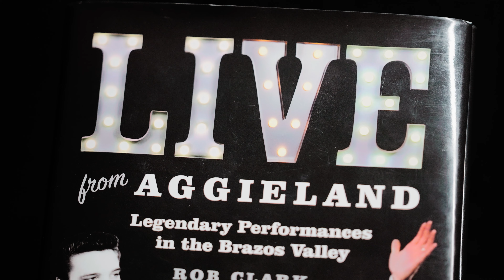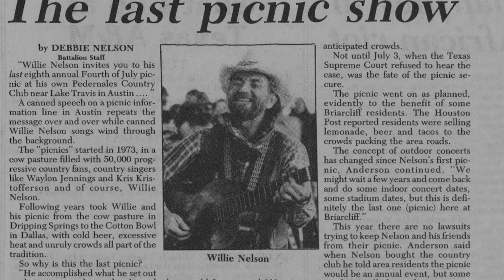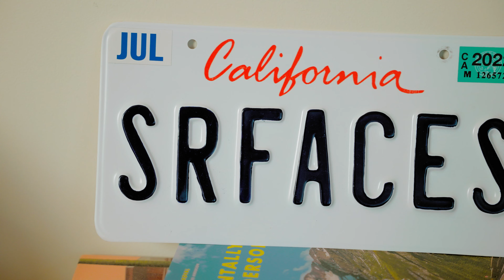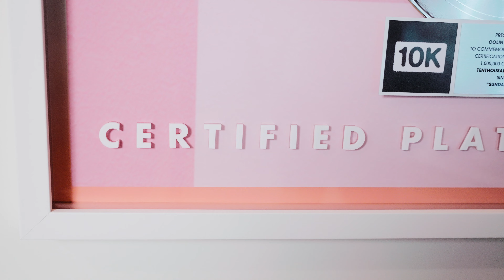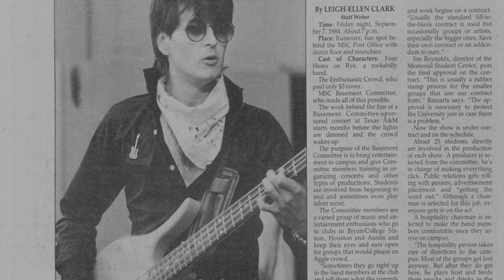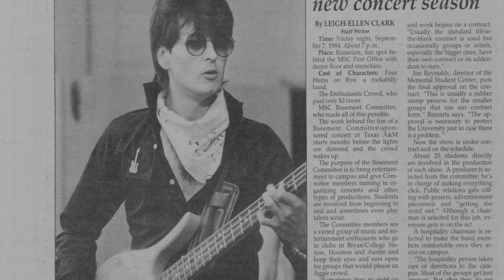History and Future of Aggieland’s Music Scene (feat. Colin from Surfaces) | Texas A&M Today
Learn how the Bryan-College Station music scene has changed throughout history and continues to grow, thanks to artists like Colin from Surfaces and big events drawing talent back into the area, as featured on Season 2, Episode 3 of Texas A&M Today.

This program and channel are made possible by viewers like you. Thank you!